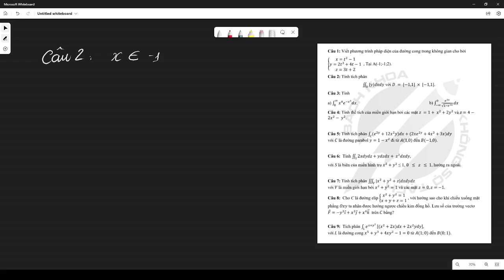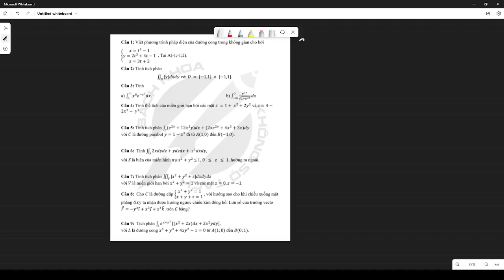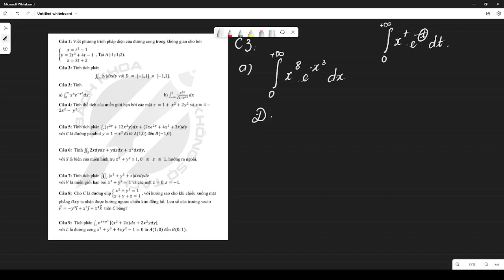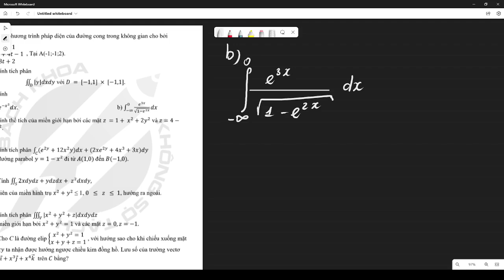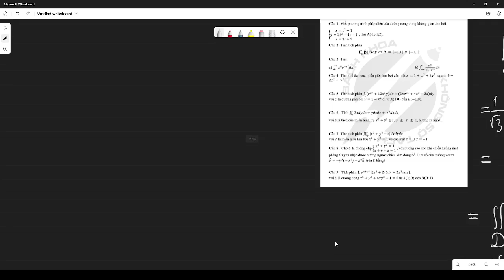[NB LVL] Giải tích 2. Chữa đề thi thử và ôn tập Giải tích 2 Cuối kì